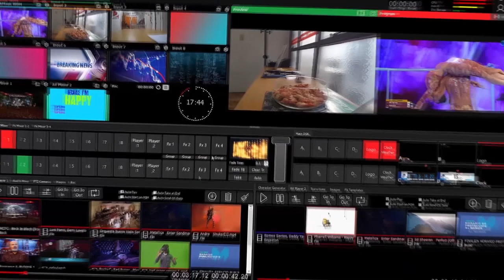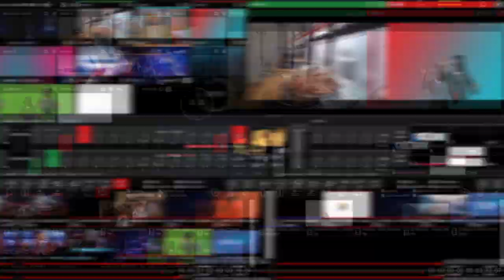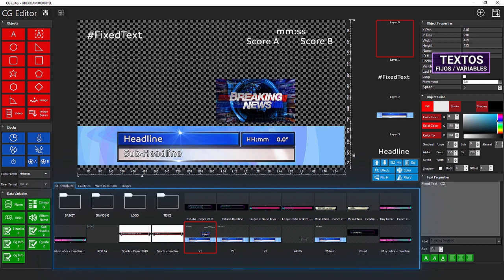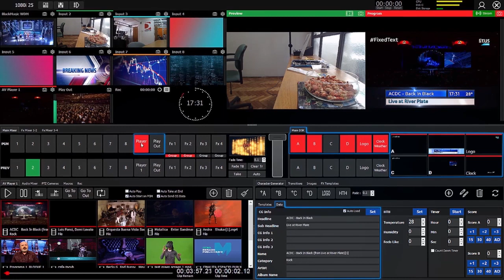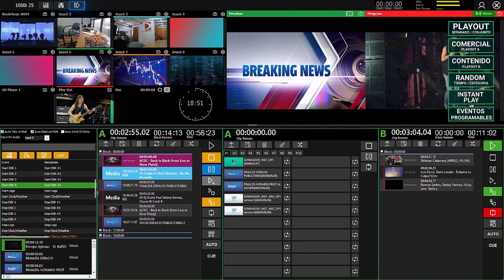Conozca de cerca el Sistema Visual Radio Avicast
Control de Camaras, Generador de Caracteres, PlayOut de Video, Editor de CG. Ideal para pequeños canales de Television, Media, Iglesia, Visual Radio.